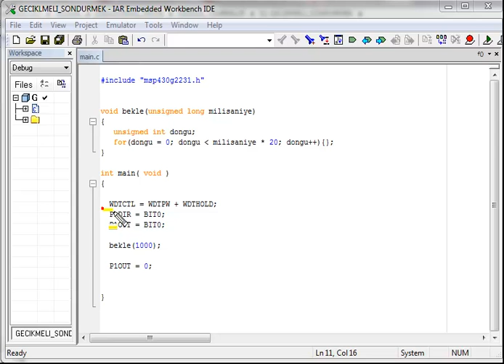03 GECİKMELİ KAPANAN (PROCEDURE LÜ)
Led'i gecikme ile kapatan MSP430 kodlarını procedure tanımlayarak kullanılışı